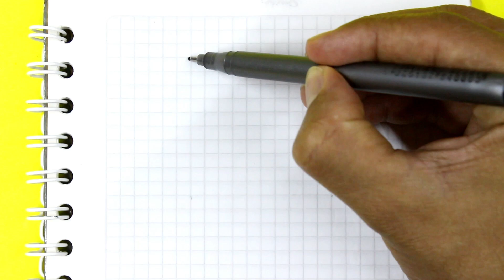✅ 3D Drawing 👉 How to draw a 3D HOLE ⭐ Easy Drawing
Learn the tricks to Draw in 3D